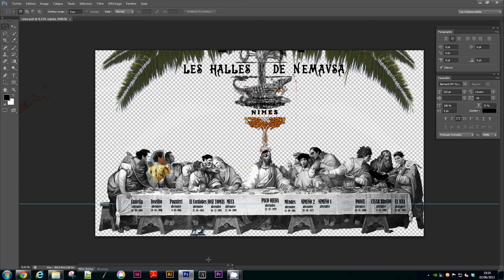Graphisme - Capture écrans